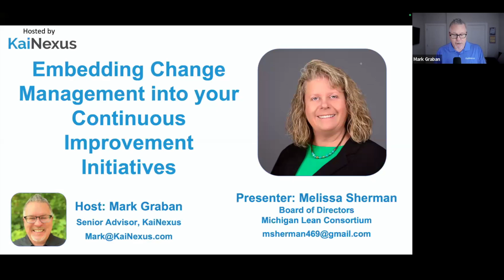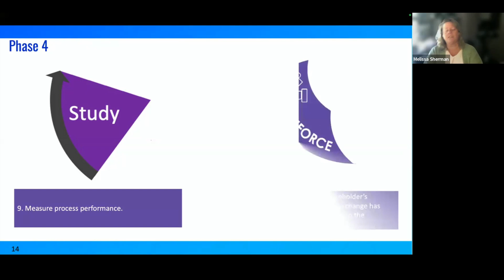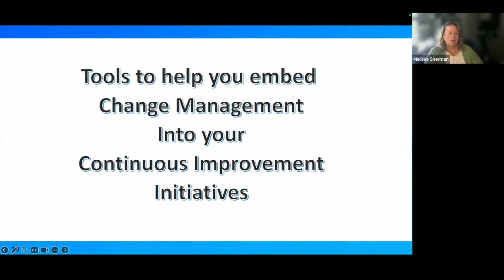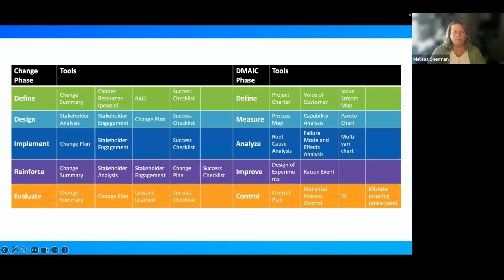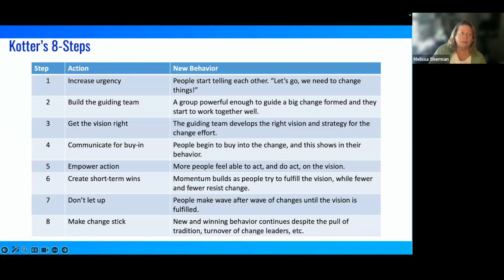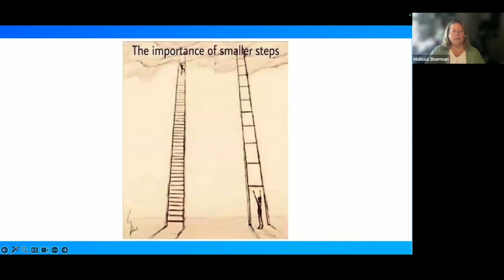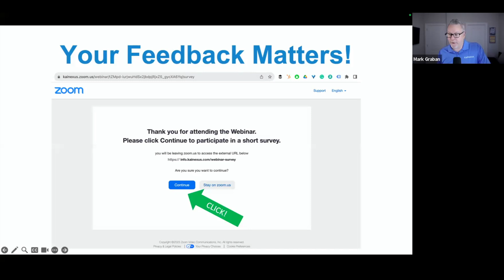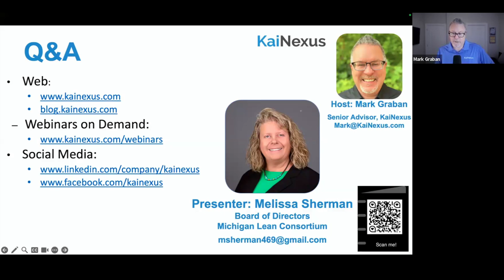Embedding Change Management into your Continuous Improvement Initiatives [Webinar]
Recorded October 2 from 1:00 pm - 2:00 pm ET

Presented by Melissa Sherman

Why is change so hard? Change is a complex and multifaceted process that often evokes a wide range of emotions and challenges. Despite these challenges, change is an inevitable part of life and is often necessary for growth, progress, and adaptation.

By acknowledging the difficulties associated with change and providing support, encouragement, and clear communications, we can help individuals and organizations embrace change and Continuous Improvements more effectively.

As continuous improvement practitioners, we don’t always think about the impact our continuous improvement initiatives will have on the employees.

Learning objectives: Throughout this session, we will look at various ways to improve the sustainability of our projects. Let’s discuss the importance of making sure we are embedding change management into your continuous improvement efforts. We will look at what change is, the resistance to it, the journey/change curve an individual goes through, the various change models, and some strategies you can use to assist in your efforts.

About Melissa Sherman:

Accomplished Lean Leader and Sought-after Speaker recognized for driving continuous improvement initiatives and sharing change best practices, honed from 30 years of expertise in process excellence. Holistic ability to drive enterprise Six Sigma, Lean, and Kaizen deployments, delivering quantifiable productivity, efficiency, and waste elimination gains. Coached business teams during organizational adoption of agile solutions for high-level value delivery. Delighted business partners and stakeholders through strategic data-driven roadmap planning and creation.